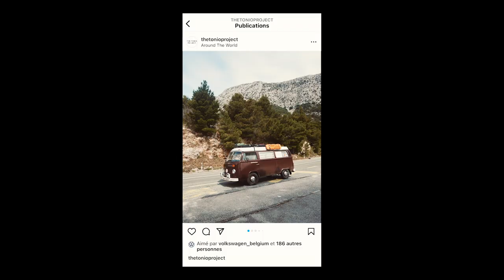VOLKSWAGEN - TRANSPORTER T2B (Video Portrait TONIO)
Agence : Fresh
Réalisation / Images / Post-prod : FILMEO.BE